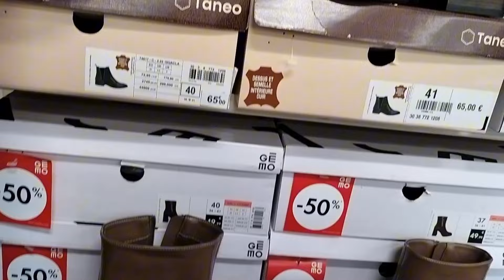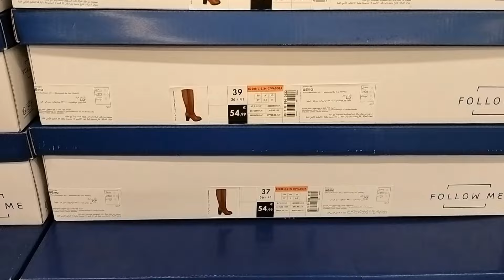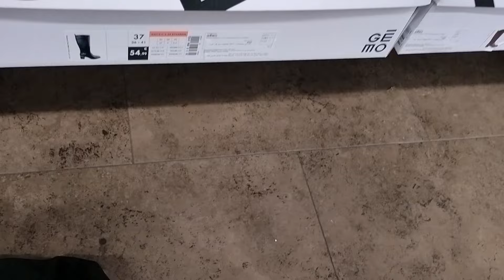COLLECTION CHAUSSURES GÉMO 19 OCTOBRE 2024 PROMOTIONS : - 50 % 👠👠🥿🥿👢👢🌹🌹